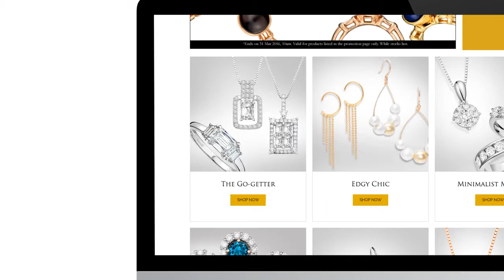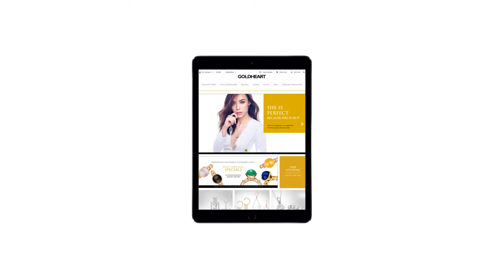Gold Heart | Monimedia Case Studies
Gold heart partnered with Monimedia to support the development and management of their e-commerce strategy. From the initial strategy and planning phase, up to the final roll-out of the online store monimedia supported Goldheart every steps of their journey. Highly integrated with their retail IT systems, the platform has been developed using Magento and includes several O2O features. Monimedia helped developed a unique “book to view” and “wish-list: system that allowed to increase in-store footfall and sales and increase their conversion rates.